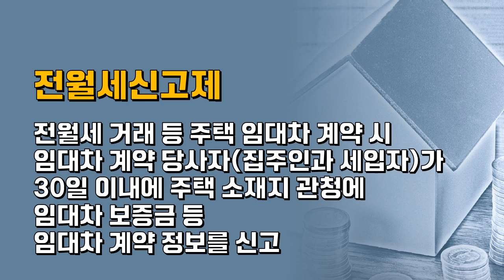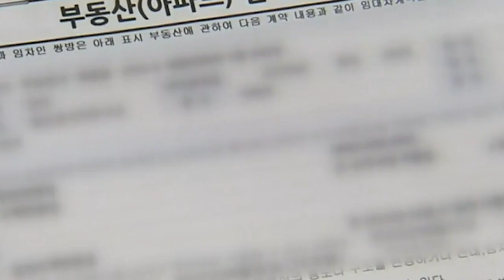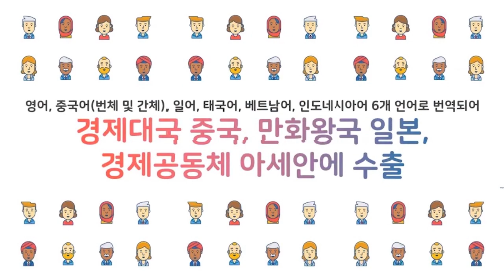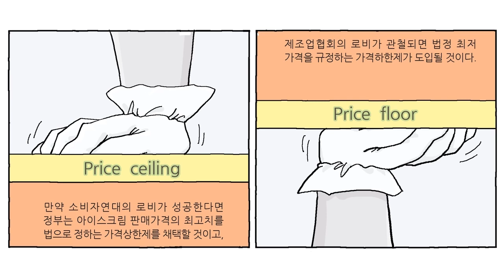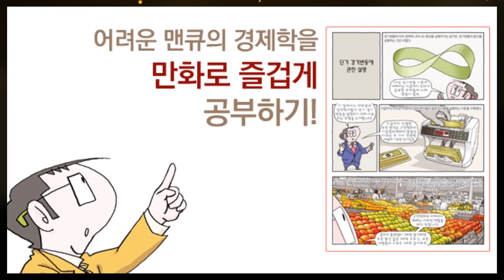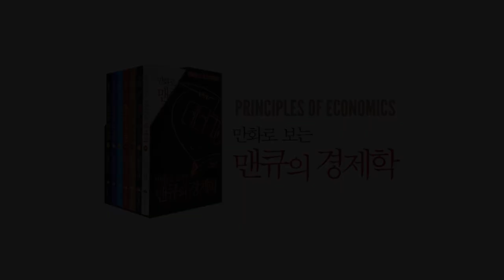[부동산 경제학] 임대차 3법으로 전세가격이 오르는 이유 (ft. 가격상한제의 문제점) [만화로 보는 맨큐의 경제학]